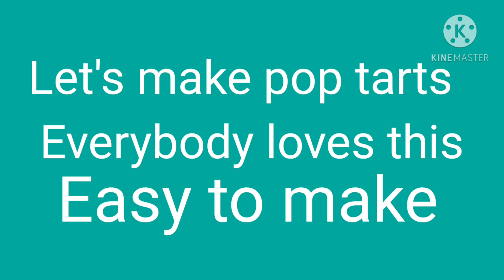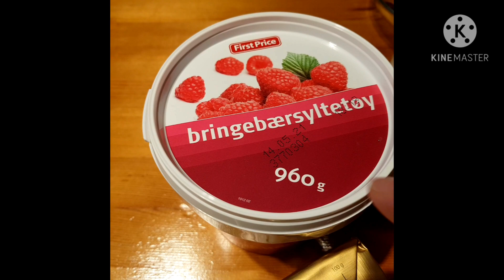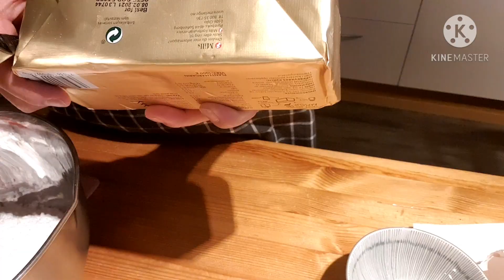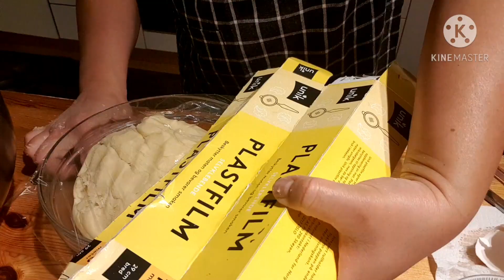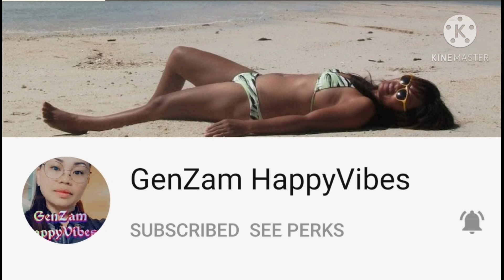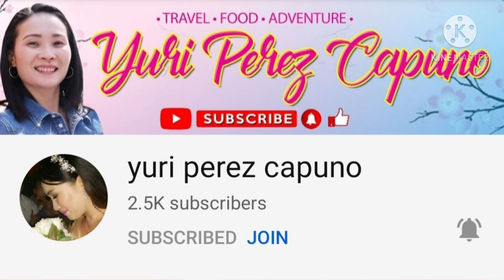How to make Pop tarts | Simple and Easy To Make | Pop Tarts that Melts In Your Mouth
Today I will  show you on how to make POP TARTS.

This Pop Tarts is a mouth watering for tea or coffee break.
You can have the strawberry jam or raspberry jam or just plain and just have the glace  and sprinkles on top.

The ingredients  and the proceedure .
Watch this video til the end

Thank you so much for supporting my videos.